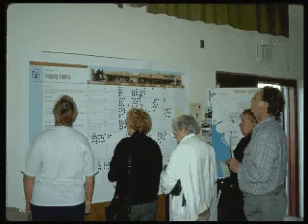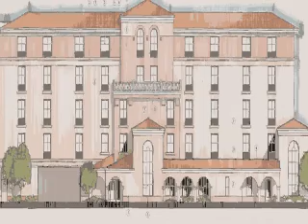San Leandro General Plan Video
This video was used to inform residents about the new General Plan for the City of San Leandro in 2002.  Script by Barry Miller.  Production by Reuben Hill.